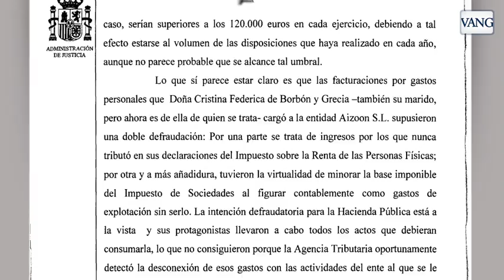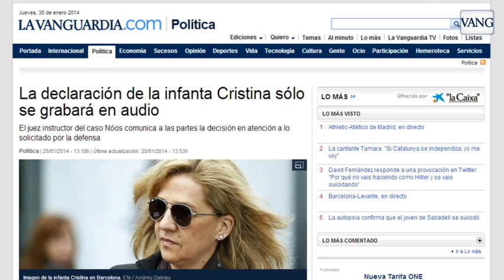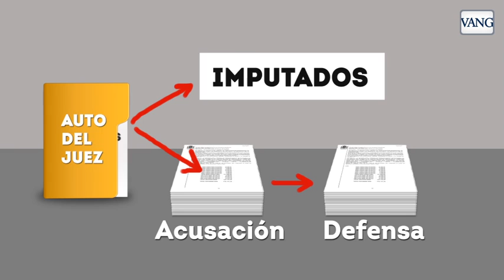¿Por qué se imputa a la Infanta y qué ocurrirá tras su declaración? | Caso Nóos 4/5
Los fundamentos para la imputación de la Infanta Cristina y qué pasará después en el proceso judicial son los ítems de la tercera y última entrega para entender el caso Nóos
Raquel Mateos / Pablo González